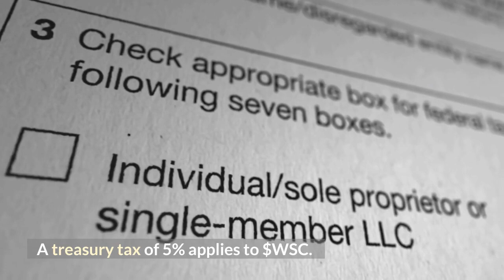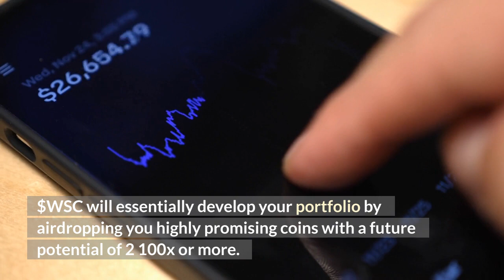Wall Street Capital Coin is Skyrocketing 1512% | WSC Coin News !! | Crypto News